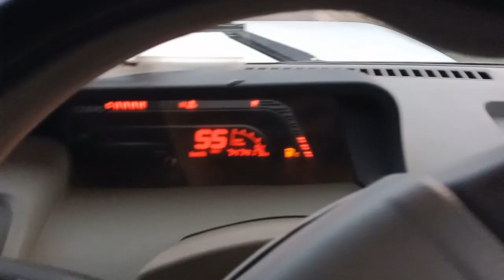Bolero car driving status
car driving status
cars vedio